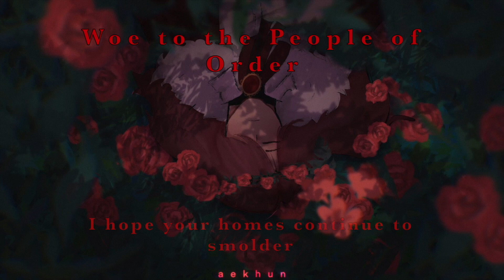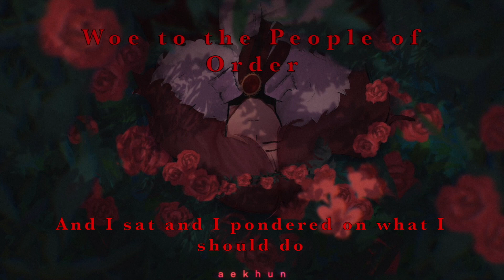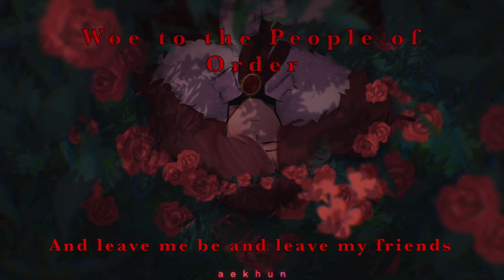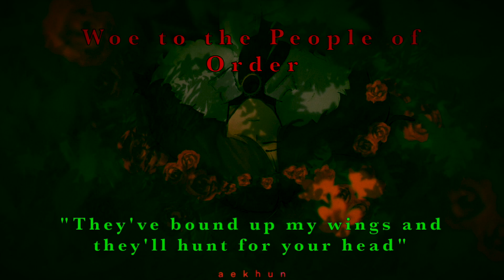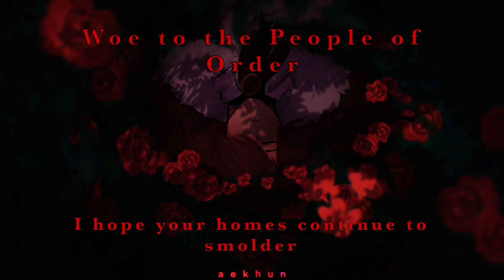Woe to the People of Order - The Shiny Snivy (Cover)